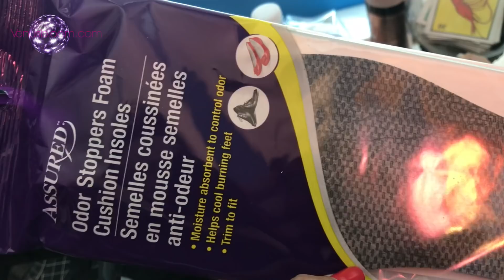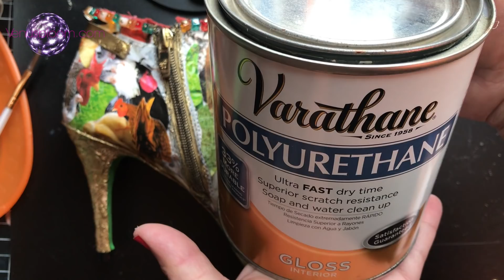Recycla zapatos Tutorial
Tienes unos Tacones que te dieron tanta alegría que no los puedes tirar? Yo si! Mejor los revivi y le di nueva vida con decoupage de pollos y gallinas jejejeje y quedaron bellisimos!
Si quieres ver mas fotos ve a mi instagram

Utensilios
Zapatillas
Recortes de pollos o Gallinas
Mod Podge
Tijeras
Tapitas de tacón
Lazo
Pinturas acrílica verde
Pintura color oro

No shame you make me a fool My new single! ONLY .99 cents! Show me some love!
No Shame You Make Me a Fool - Single by Venus Bloom

$venusbloomreal

Musica exclusiva:
Fatt Pockett$ Soundcloud